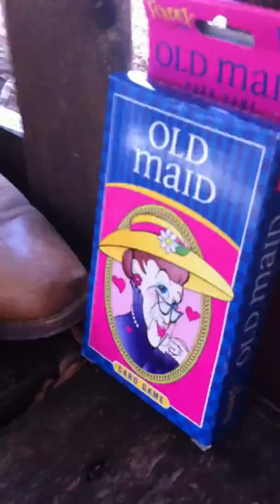Den! Work in progress...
If u didn't notice fell in the mud at the bottom of the slide (plz subscribe leave a comment or a like it would really help to know your out there 😋 all is welcome furries, therians, otherkins, ect.